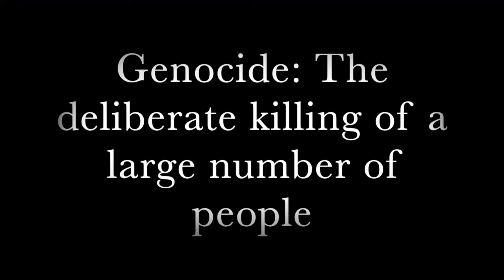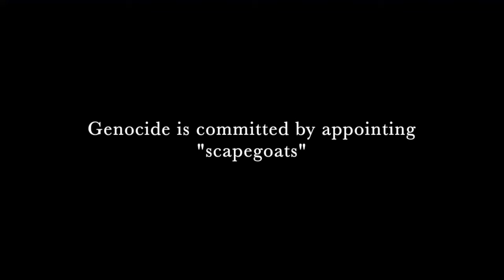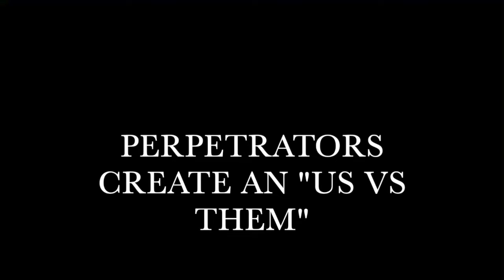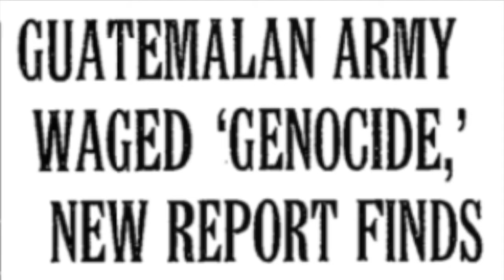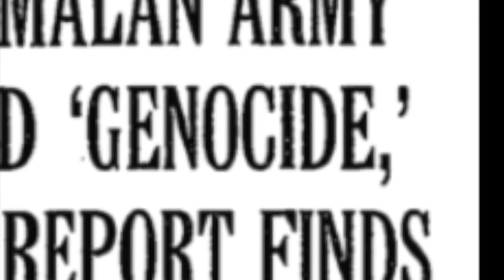Stop Genocide by IsabellaD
Genocide Response Project 2021
Ethics Class
Marymount School of New York